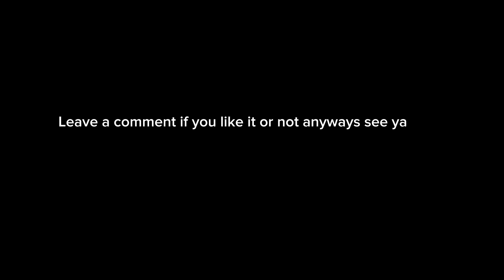FINALLY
Finally so long